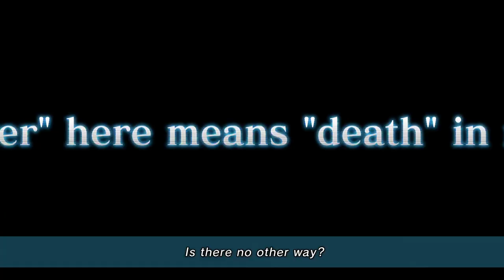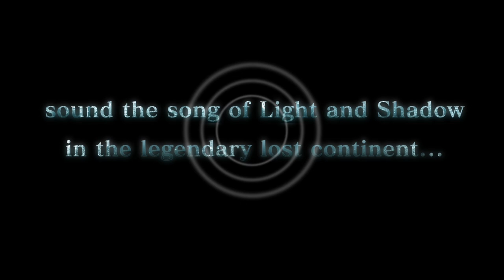Sword Art Online: Lost Song / Re:Hollow Fragment - Anime Expo 2015 Trailer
Sword Art Online: Lost Song is coming to Playstation 4 and PlayStation Vita and Sword Art Online Re:Hollow Fragment is coming digitally to the Playstation 4!